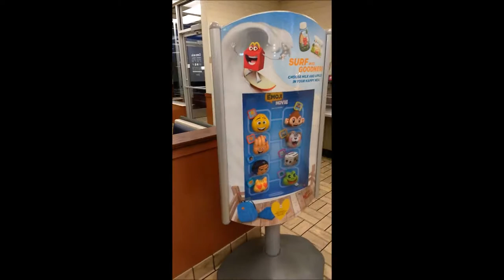24 HOURS IN NEBRASKA/SOLAR ECLIPSE VLOG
Cauliflower goes to Nebraska with her family to watch the solar eclipse.